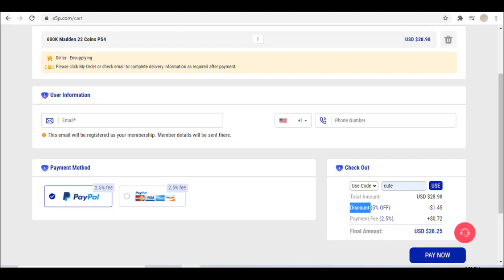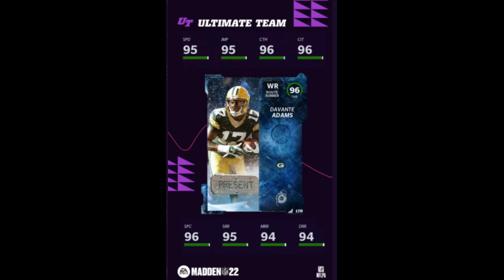MADDEN 22 96 OVERALL TIM TEBOW l 95 OVERALL DIEON SANDERS l 96 OVERALL DAVANTE ADAMS ULTIMATE TEAM